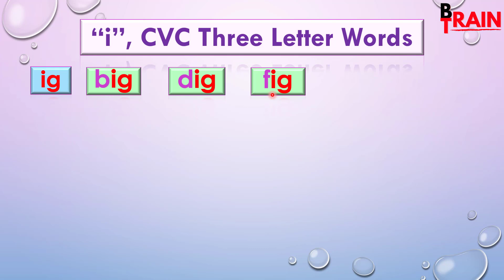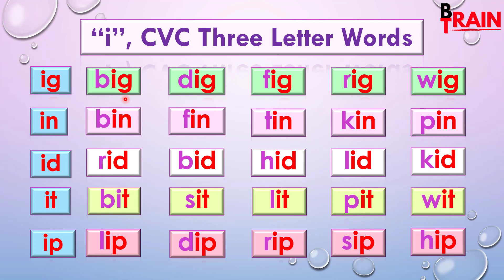3 Letter Words with "i" Vowel Sound | Short Vowel i Sound | How to Read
3 Letter Words with "i" Vowel Sound | Short Vowel i Sound | How to Read
Sounds are a great blessing to learn a language. Learn sounds makes it easy to learn how to read and write both. This lesson includes three-letter CVC words, the short vowel "i" sound with -ig, -in, -id, -it, -ip family words.
My effort is to make learning easy. Learn to understand the problem and solve it. Always read the question three-four times before you start writing the answer.
00:00 Introduction
0:11 Introduction to the topic "How to read?" i three-letter words
0:39 i CVC three-letter words
0:50 -ig family three-letter words
1:28 -in family three-letter words
2:04 -id family three-letter words
2:37 -it family three-letter words
3:11 -ip family three-letter words
3:50 thanks and subscribe